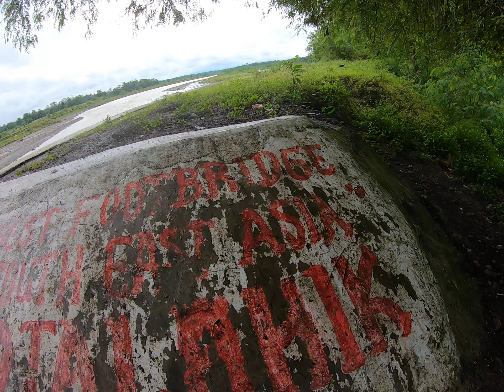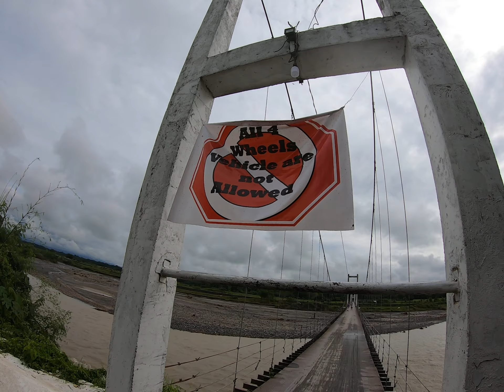THE LONGEST FOOTBRIDGE IN SOUTHEAST ASIA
Did you know? Talahik footbridge in Surallah, South Cotabato is the longest footbridge in Southeast Asia?
Napaka fortunate ni kaboog guys at Napuntahan natin yong tinagurian nilang the longest footbridge in Southeast Asia.
Pero nagiwan NG malaking katanungan sa aking isipan guys Kung pano na kuha ang title na ito, na Kung babasihan MO yong mga basis sa social media iilan Lang ang mga nag papahiwatig na ito nga ay na itala na " The Longest Footbridge in Southeast Asia"
Ni hindi ko makita ang sukat kung gaano ito kahaba, at itoy tinaguriang the longest?

Please guys let's be friends here, Kung hindi PA kayo Naka subscribe ni kaboog please consider guys subscribing and click the bell button above with all notification to keep you posted sa mga Bagong uploads ni kaboog. And you can add me up also and follow through👇👇👇

At sa mga naiwang katanungan sa aking isipan guys patungkol sa haba NG footbridge na ito, ay maari lamang pki comment nyo sa baba.

God bless Everything!